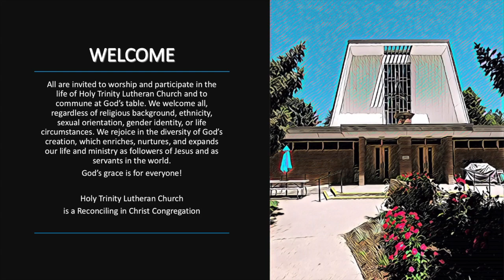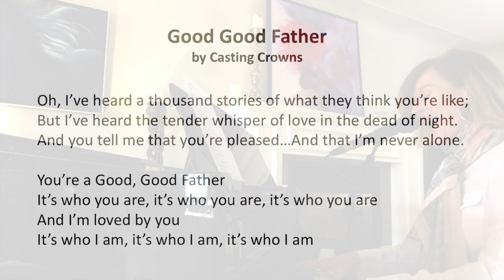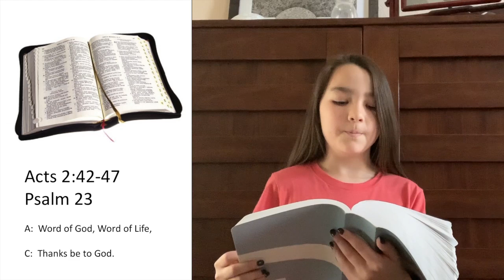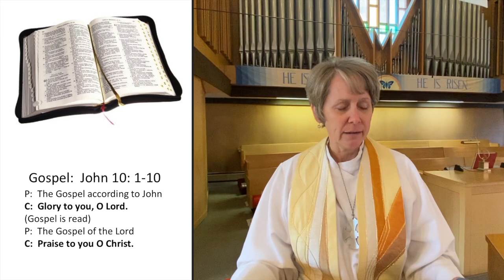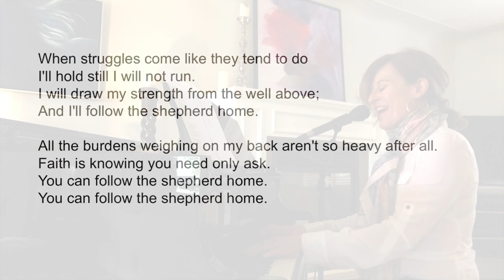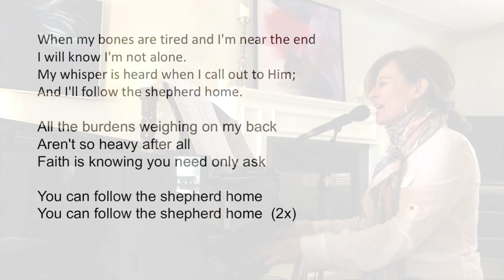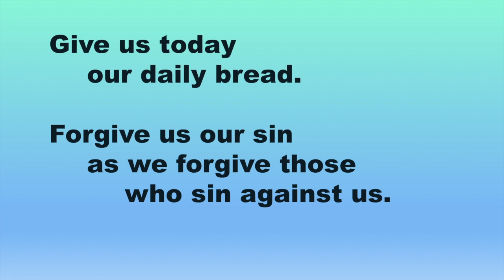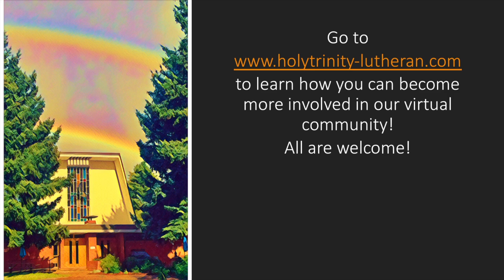Holy Trinity Lutheran Online Worship Service for May 3, 2020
Holy Trinity Lutheran Church Online Worship Service for May 3, 2020